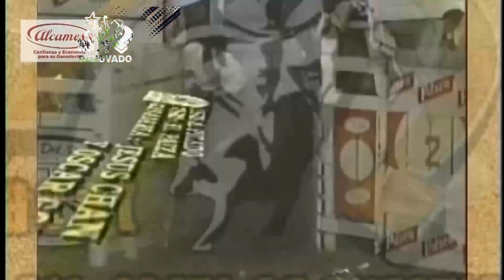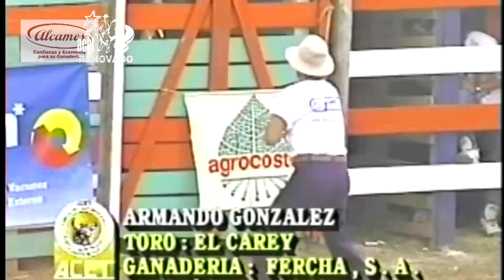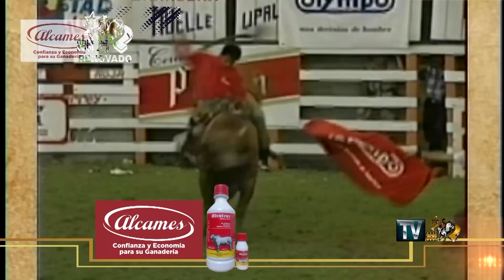✔️​🐴​🐮​😱​ LAS MEJORES JUGADAS DE 1996 - TOROS DE ANTAÑO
También te recomendamos ver